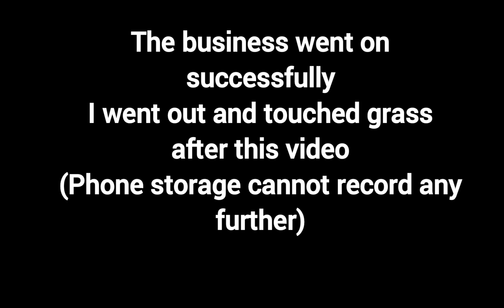Being a Store Manager- Supermarket Manager Simulator Gameplay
i couldnt get a job so i played this game instead
its actually kinda fun